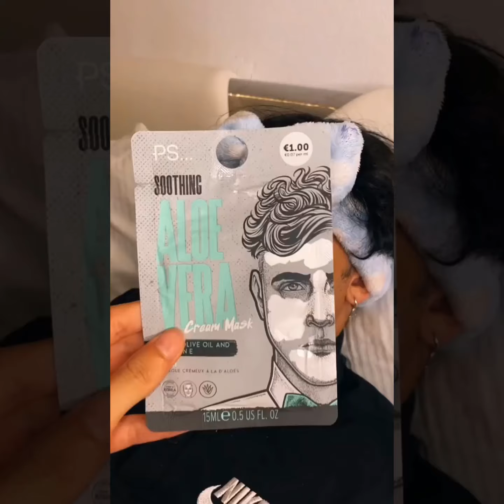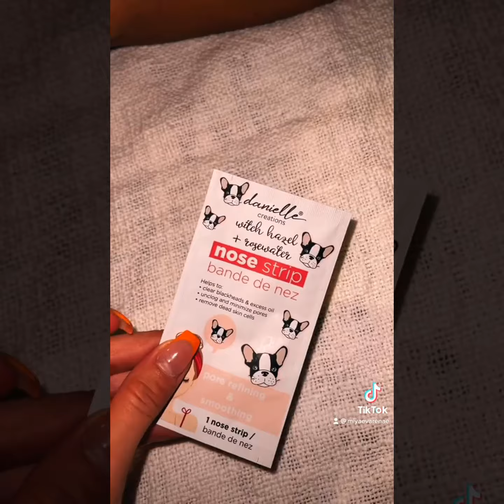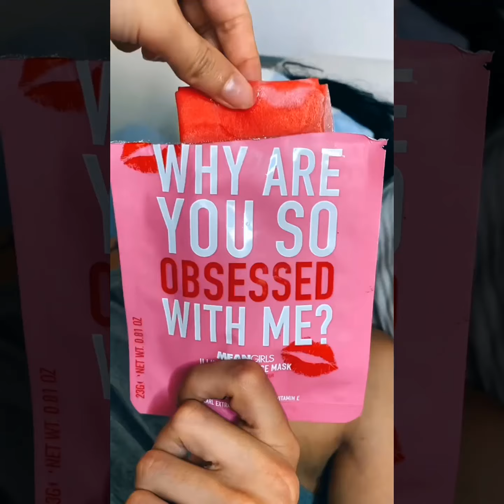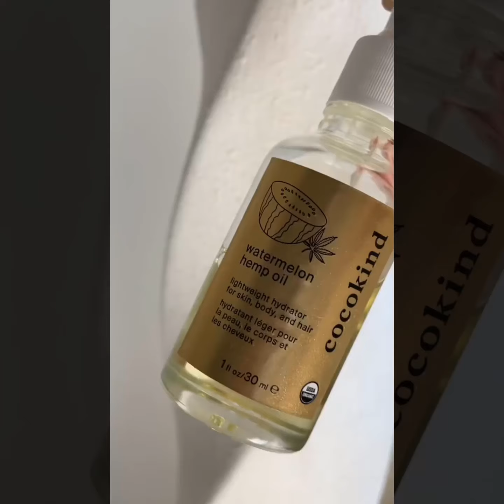[ Tiktok ] The Best Skincare - Skincare For Boyfriend